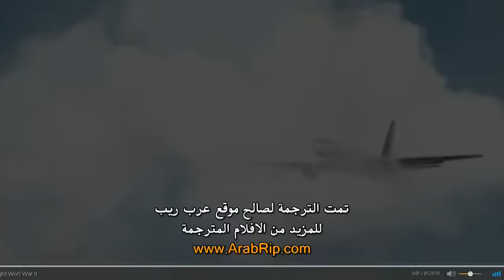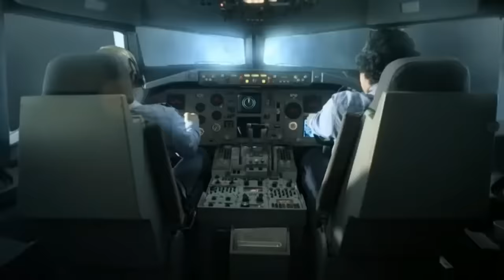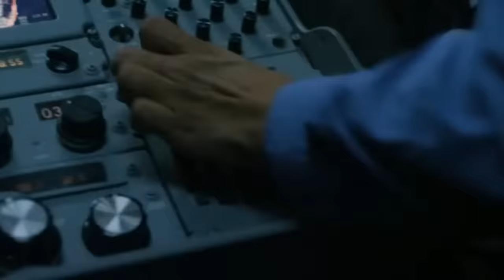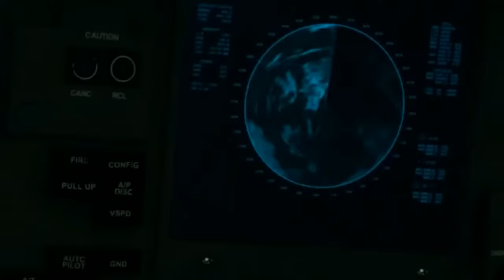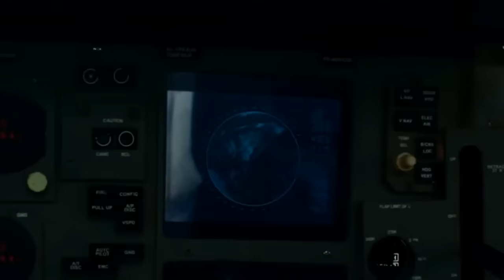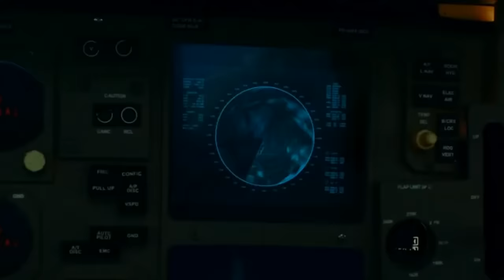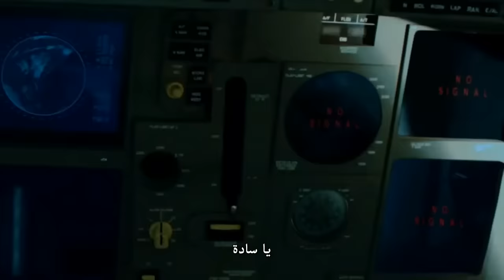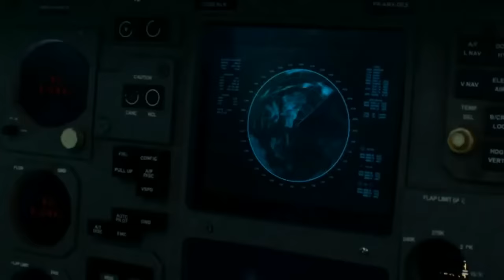flight world war2 (مترجم 2015)